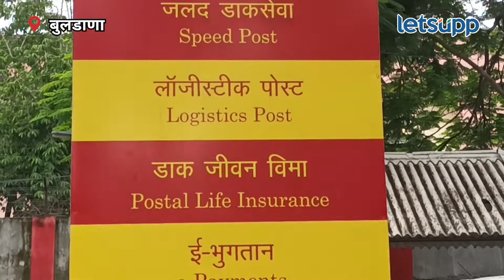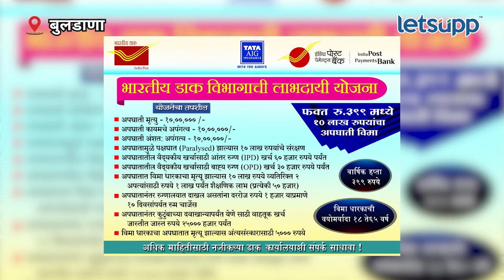Post Office Scheme l डाक विभागाची लय भारी योजना...! l LetsUpp Marathi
भारतीय डाक विभागाने सर्वसामान्यांना परवडणारी विमा संरक्षण देणारी योजना आणली आहे. त्यानुसार 299 किंवा 399 रुपयांच्या वार्षिक हप्त्यात 10 लाख रुपयांपर्यंतचे विमा संरक्षण दिले जाणार आहे.